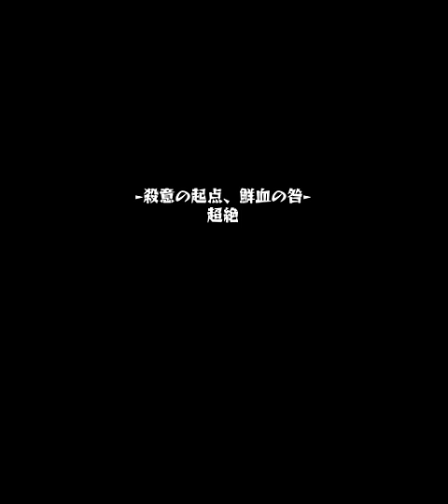【モンスト】カイン 角度が悪いのでしょうか…？4分頃～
ヒットストップができると教えてもらい、何度も挑戦したのですがレチリの方にばっかり大ダメージいってしまいます(￣▽￣;)
角度が悪いのかな…？

関連リンク

■ Lobi App
 - iPhone/iPadの方